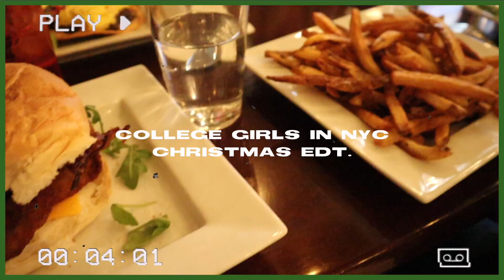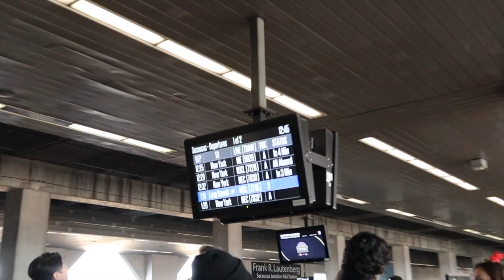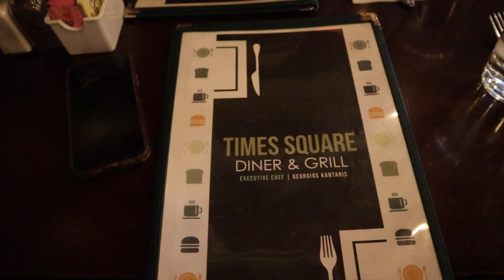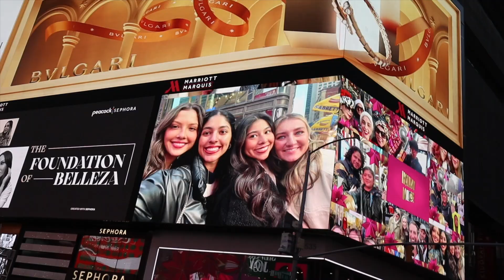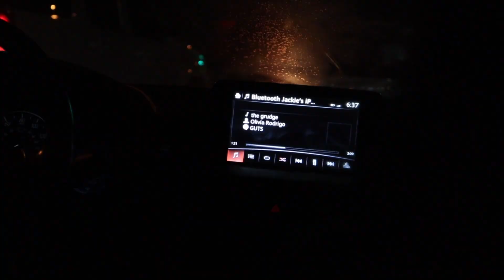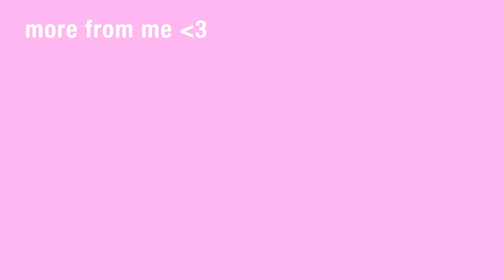college girls take on nyc during christmas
hi everyone! I hope you enjoyed today’s video as much as I did making it!
Paige

About me
Where do I live? New Jersey!
Age: 21
Birthday: August
Camera: Canon T5i and Canon G7X
Editing software: Final Cut Pro X